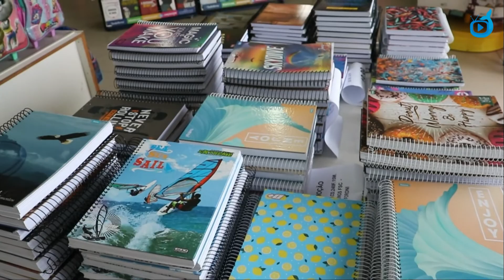Volta às Aulas: qual a expectativa para o setor de papelaria?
Após aproximadamente 1 ano e meio sem aulas presenciais, nossa equipe mostra quais são as expectativas de vendas desse segmento. Confira!